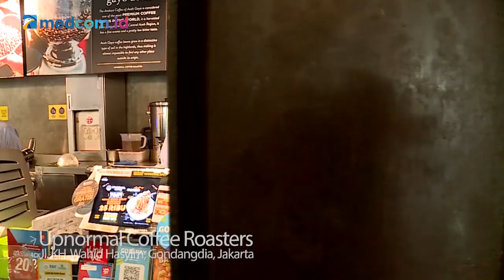Pantang Keok Hadapi Tiongkok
Hubungan Indonesia dan Tiongkok tengah memanas akibat pelanggaran yang dilakukan kapal nelayan dan kapal penjaga pantai (coast guard) China di wilayah Perairan Natuna yang merupakan kawasan ZEE Indonesia. Peristiwa ini tentu mengusik kedaulatan wilayah NKRI. Lantas, upaya apa yang perlu dilakukan dalam menghadapi persoalan ini?
Saksikan pembahasannya dalam Dialog 'Cross Check' dengan tema "Pantang Keok Hadapi Tiongkok"  bersama narasumber Hikmahanto Juwana dan Ali Mochtar Ngabalin serta dipandu oleh Indra Maulana.